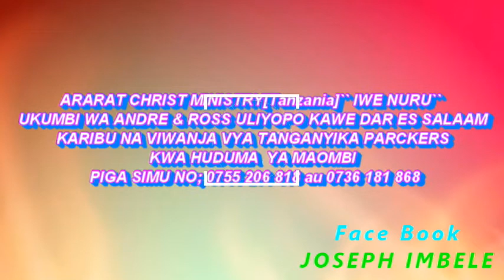Uzao wake Uliuzwa kwa Mizimu awekwa Huru kwa Damu ya YESU